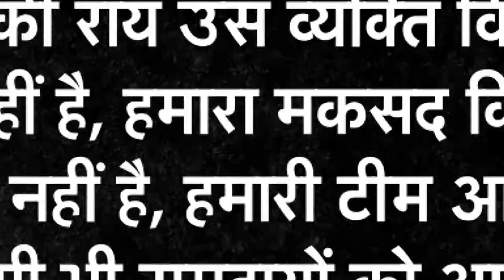जाने क्यों दिल्ली सरकार के विधायक को 'आप' का विधायक होने पर शर्म आती है| भारत@9 | News World India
About This Video ►जाने क्यों 'दिल्ली सरकार के विधायक को आप का विधायक होने पर शर्म आती है' | भारत@9 | kajol narayan News World India |